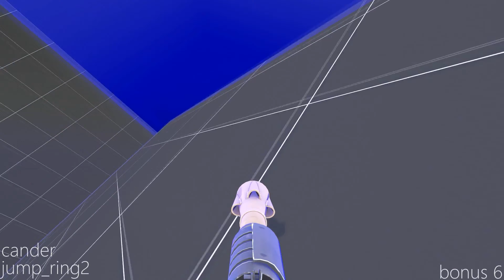Bonus collection #55 [R]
Runs:
0:00 jump_requiem_a6 Bonus 1 by Ninja Cookie (Soldier)
0:16 jump_requiem_a6 Bonus 1 by song (Demoman)
0:28 jump_requiem_a6 Bonus 2 by song (Soldier)
0:41 jump_resi_b2 Bonus 1 by cander (Demoman)
0:49 jump_revenant Bonus 1 by song (Soldier)
1:06 jump_revenant Bonus 2 by seras (Soldier)
1:36 jump_revenant Bonus 3 by seras (Soldier)
1:53 jump_revenant Bonus 4 by Superchuck (Soldier)
2:15 jump_revenant Bonus 5 by Superchuck (Soldier)
2:48 jump_revenant Bonus 6 by vice (Soldier)
3:06 jump_revenant Bonus 6 by kater (Demoman)
3:33 jump_rewind Bonus 1 by cander (Demoman)
3:56 jump_rewind Bonus 2 by Ninja Cookie (Soldier)
4:07 jump_rewind2 Bonus 1 by vice (Soldier)
4:21 jump_rewind2 Bonus 2 by Steve (Soldier)
4:49 jump_rewind2 Bonus 3 by Karmac (Soldier)
4:57 jump_ring2 Bonus 1 by iTac (Soldier)
5:08 jump_ring2 Bonus 1 by Soup (Demoman)
5:18 jump_ring2 Bonus 2 by cander (Demoman)
5:30 jump_ring2 Bonus 3 by riot (Soldier)
5:44 jump_ring2 Bonus 4 by riot (Soldier)
5:55 jump_ring2 Bonus 6 by cander (Soldier)
6:30 jump_ring2 Bonus 6 by Ww! Darkknio (Demoman)
7:03 jump_ring2 Bonus 7 by Steve (Soldier)
7:35 jump_rnc_a1 Bonus 1 by bernt (Soldier)
7:46 jump_rnc_a1 Bonus 2 by riot (Soldier)
8:01 jump_rook_beta Bonus 1 by Soup (Soldier)
8:12 jump_rope_final Bonus 1 by AerEE (Soldier)
8:23 jump_ruelee_a6 Bonus 1 by seras (Soldier)
8:39 jump_ruelee_a6 Bonus 1 by Waldo (Demoman)
8:49 jump_ruelee_a6 Bonus 2 by Lonely (Soldier)
8:58 jump_rutabaga_rc2 Bonus 1 by song (Soldier)
9:08 jump_rutabaga_rc2 Bonus 1 by song (Demoman)
9:18 jump_rutabaga_rc2 Bonus 2 by song (Soldier)
9:26 jump_rutabaga_rc2 Bonus 2 by reero (Demoman)

This video was automatically generated on Mon, 29 Mar 2021 04:05:36 GMT